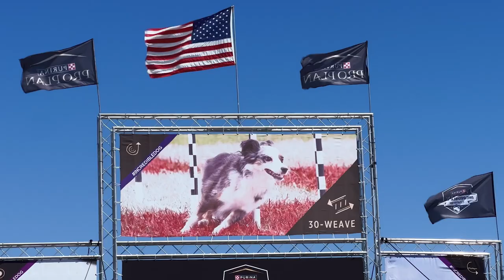2023 Purina Incredible Dog Challenge Western Regional Champion, AJ Juenemann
AJ Juenemann is from Kiowa, Colorado and is a member of Team Hero Disc USA. The Purina Incredible Dog Challenge (PIDC) is a platform to showcase canine athlete and their handlers’ amazing abilities. AJ and his dog Whoa Nelly are the Freestyle Flying Disc Champions of the PIDC Western Regional event in Huntington Beach, June 24, 2023.

AJ and Whoa Nelly performed with the Hero Disc USA SuperStar 235, available